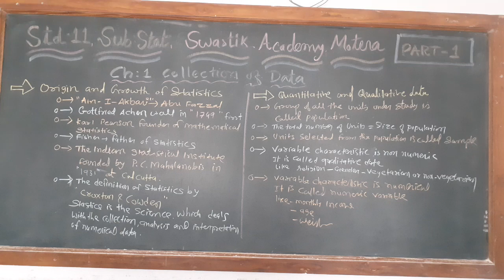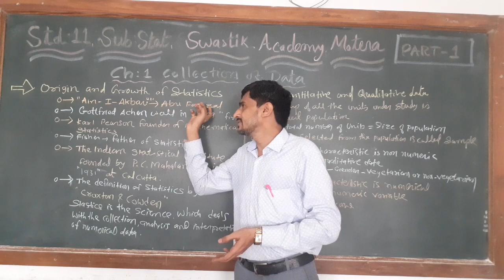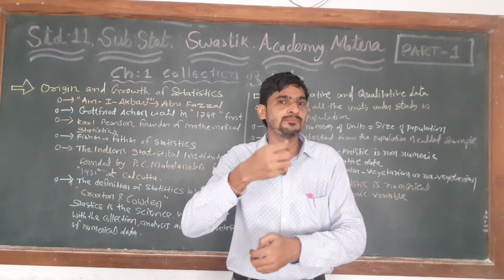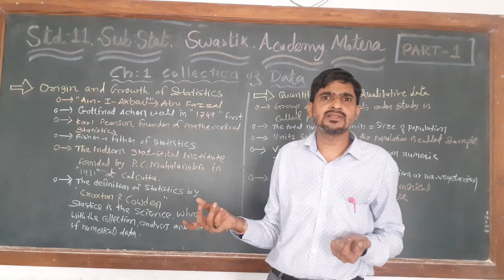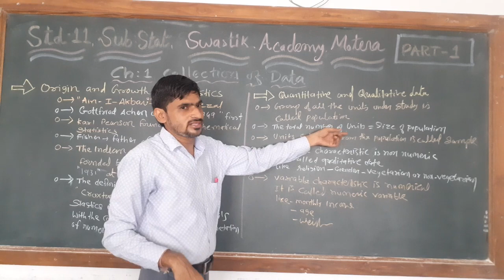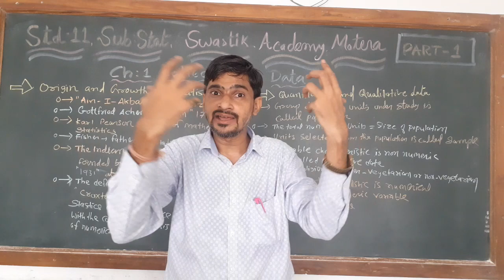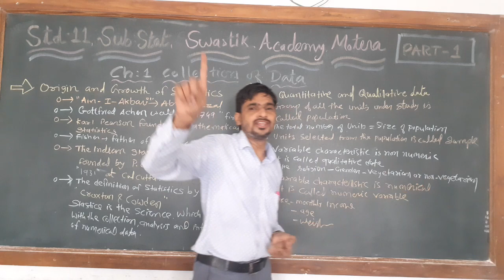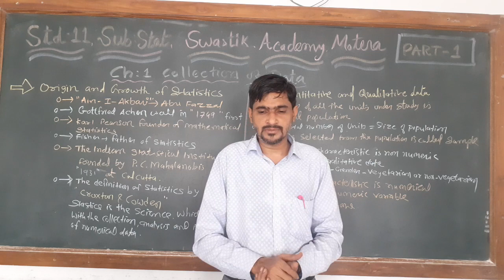STD 11 Commerce | STAT | Ch 1 Part 1 | Swastik Academy | English Medium